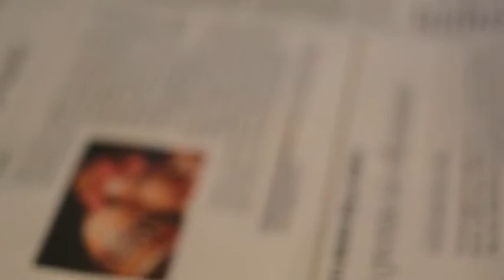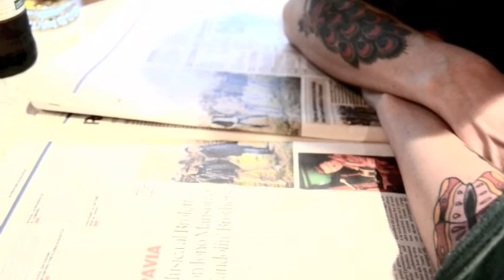LA PAUSA - Brucia Film 2013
Pausa birra in un Sabato pomeriggio piovoso..